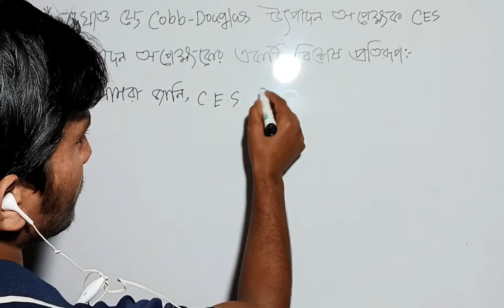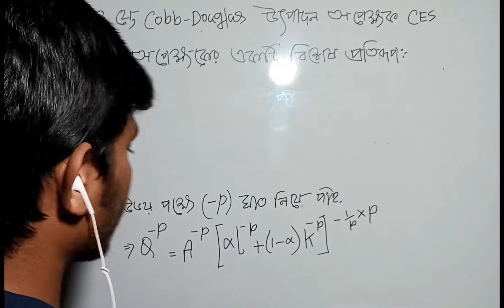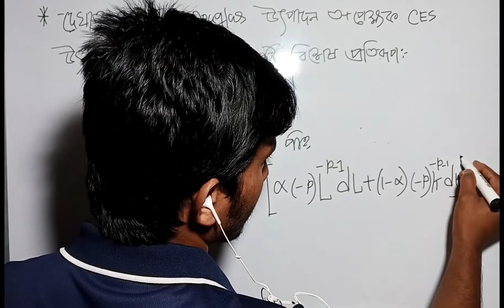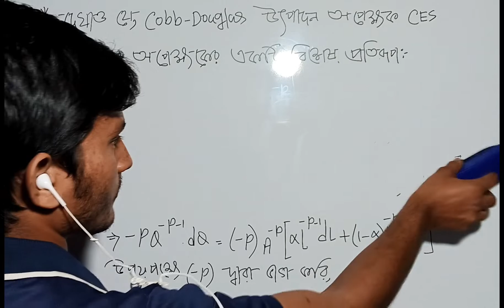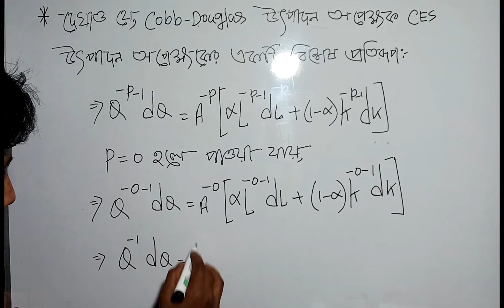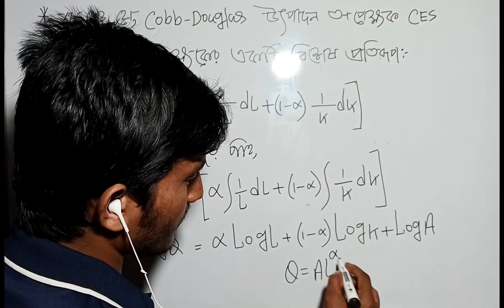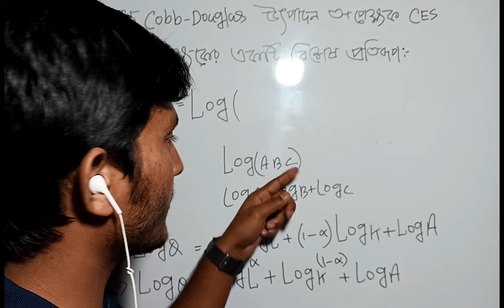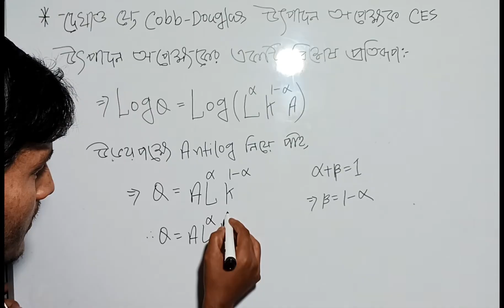সহজভাবে C.E.S উৎপাদন অপেক্ষক থেকে Cobb-Douglas উৎপাদন অপেক্ষকে রুপান্তর।